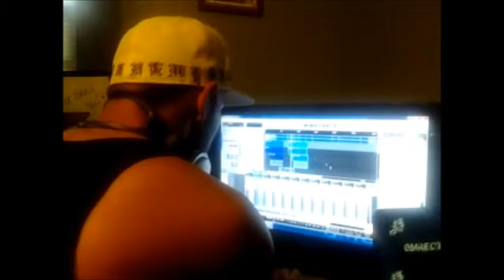Miguel Angel (GRABANDO EN EL STUDIO)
GMRECORDS GRABANDO EN EL ESTUDIO NUEVA CANCION (AYUDAME A SEGUIRTE) MIGUEL ANGEL REGGAETON CRISTIANO